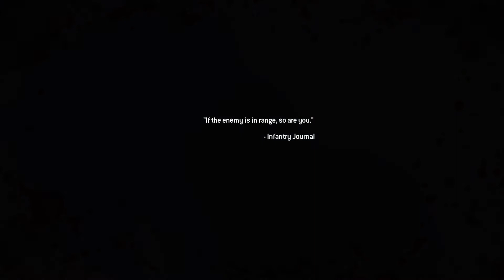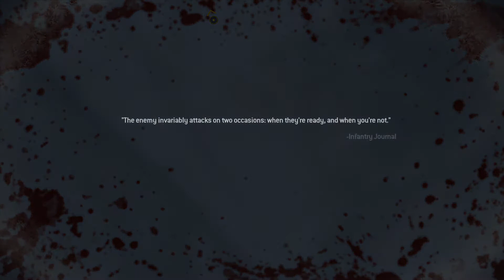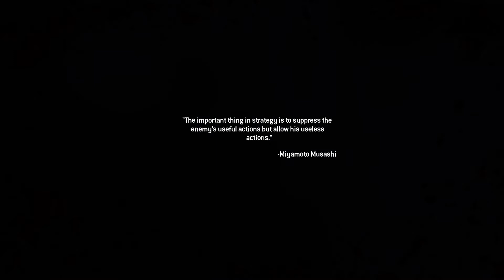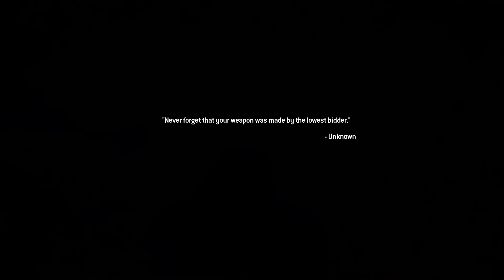Call of Duty®: Modern Warfare® 2 Campaign Remastered_falcon s game play